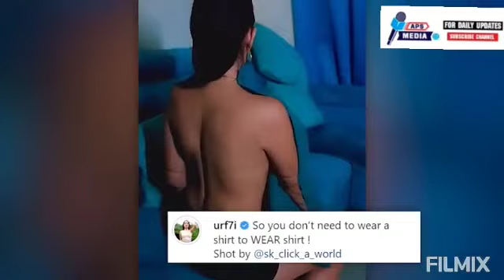Urfi Javed Backless Shirt Bold Look Viral|urfi javed new look, urfi javed videos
rfijaved
Urfi Javed Backless Shirt Bold Look Viral । Watch Video । Boldsky